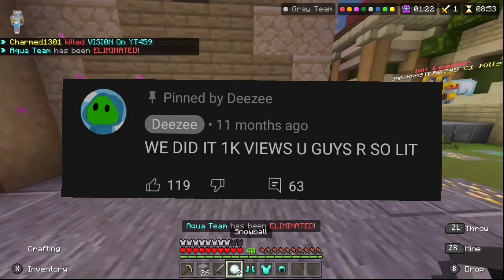The History Of Trapping On The Hive. // Hive McBe.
today I am going to be talking about the rise of trapping on the hive.

I play on controller And Play in switch and ps4 I edit on my phone on viva cut.